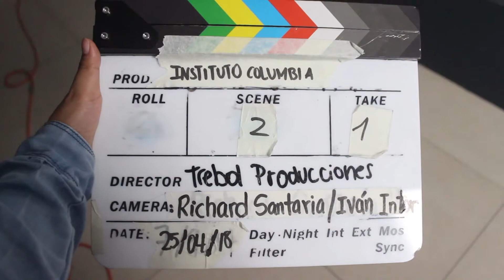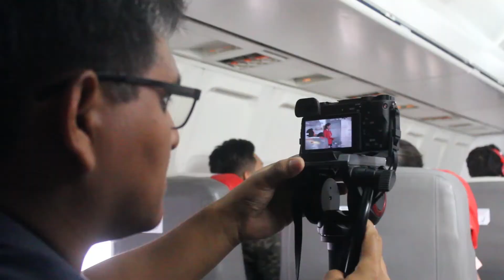MAKING OFF SPOT COLUMBIA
TREBOL PRODUCCIONES – AGENCIA DIGITAL & PRODUCTORA AUDIOVISUAL
Producción, Realización, Edición y Post Producción en video y Fotografía Publicitaria
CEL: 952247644